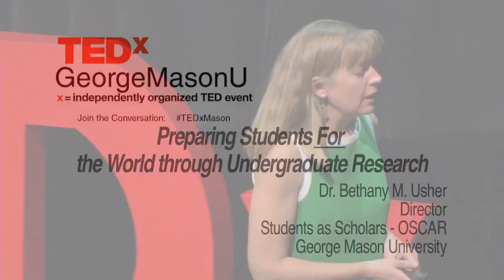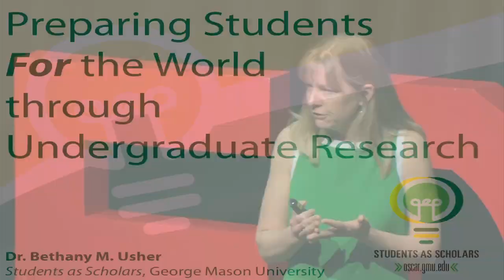Preparing Students For the World through Undergraduate Research: Bethany Usher at TEDxGeorgeMasonU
Talk given at TEDxGeorgeMasonU, April 6th 2013.

Dr. Bethany Usher spends as much time as possible in graveyards - she is a biological anthropologist who studies cemeteries from both osteological and archaeological perspectives to understand the social structure and health of past communities. Bethany directs the Students as Scholars initiative through the Office of Student Scholarship, Creative Activities, and Research (OSCAR), and serves as an Associate Director of the Center for Teaching and Faculty Excellence (CTFE). She is also a Councilor for Undergraduate Research Program Division of the Council on Undergraduate Research. Her talk discusses some of the advances that the OSCAR program has made at Mason. She also discusses how students who participate in undergraduate research, including herself, are much more prepared compared to their peers.

TEDxGeorgeMasonU
Curator: Joe Renaud (@JoePRenaud).
Filming: GMU TV and Adam Scott.
Production Manager: Jessica Teaford (@jessicateaford).
TEDxGeorgeMasonU Team: Andrew Hawkins, Kathleen Wills, AZ Zeller, Brittny Steward, and Myurajan Rubaharan.